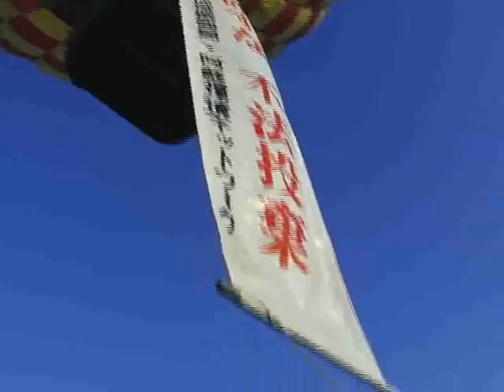平成20年熱気球で不法投棄パトロール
阿蘇環境ネットワークが熱気球にのって不法投棄パトロールを行いました。